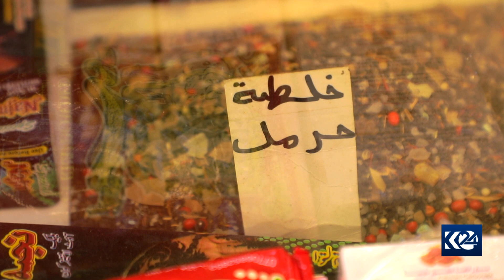هاووڵاتییان چۆن خۆیان بۆ مانگی پیرۆزی رەمەزان ئامادە دەکەن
ژیاندۆستی 2/4/2022